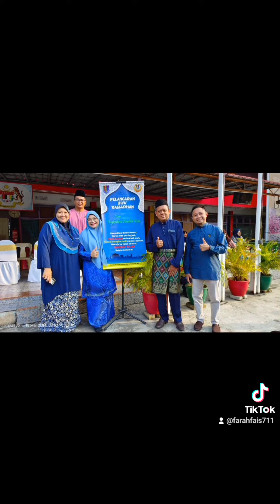Sesi Pembukaan 2024/2025 SK Kuala Pilah...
Sesi pembukaan sekolah 2024/2025 yang penuh dengan warna warni.. Aktiviti menarik selama seminggu.. Kehadiran murid yang ceria ke sekolah, menyeronokkan guru yang datang bekerja...